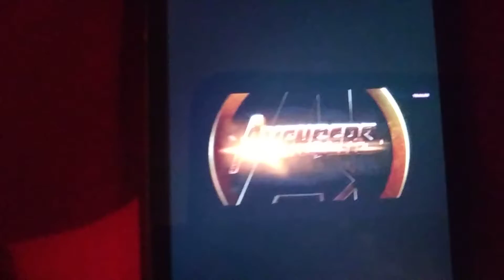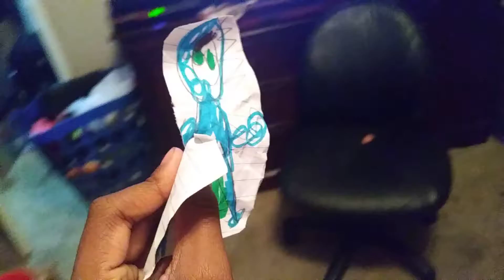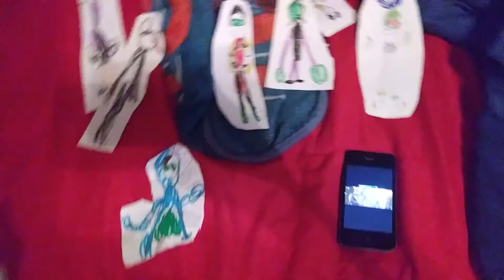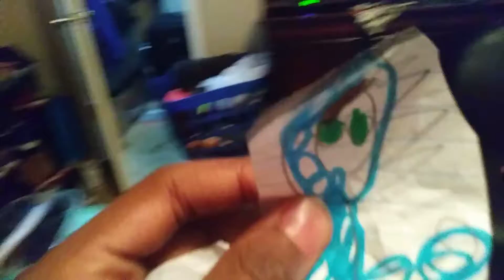Infinity War Tv Spots